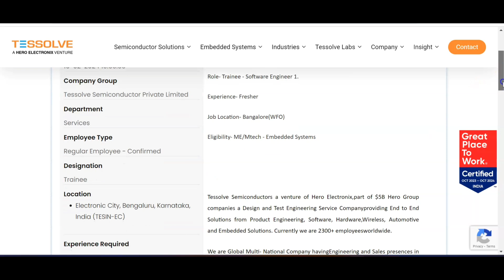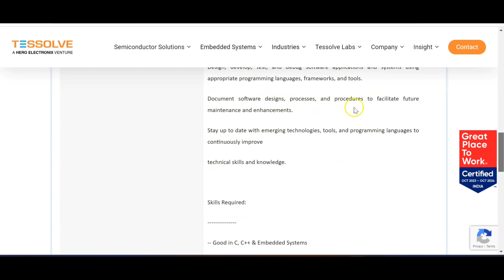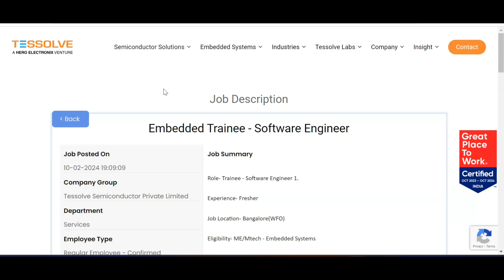Core Company Job Update| Embedded System Job Opportunities| Jobs 2024